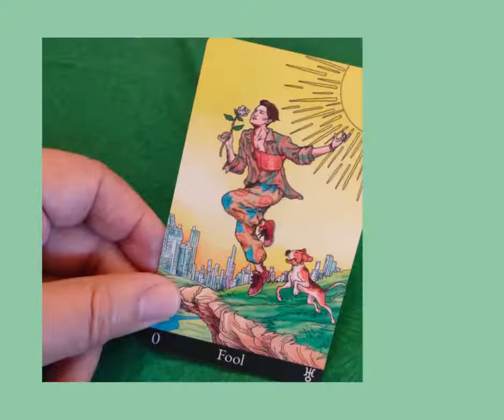What's your Tarot message for today? / ¿Cuál es tu mensaje del Tarot del día?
Find out. Tarot Card of the Day!  Averigua. Carta Tarot del día!